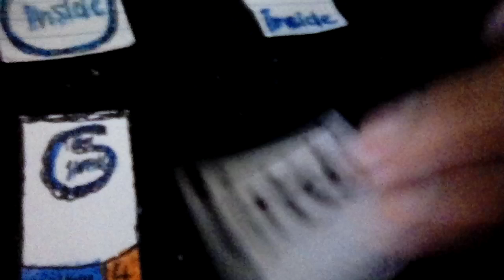The Clinton And Canton Movie Part 3374 (2019)